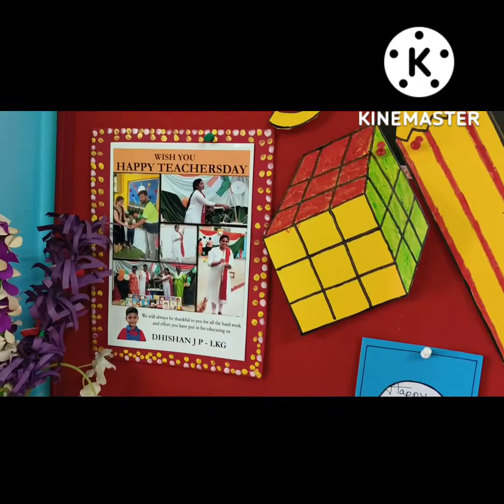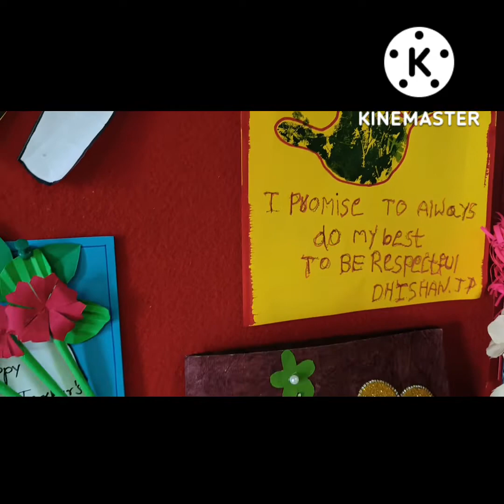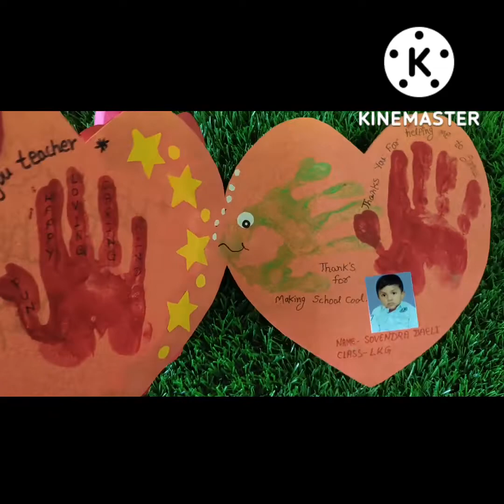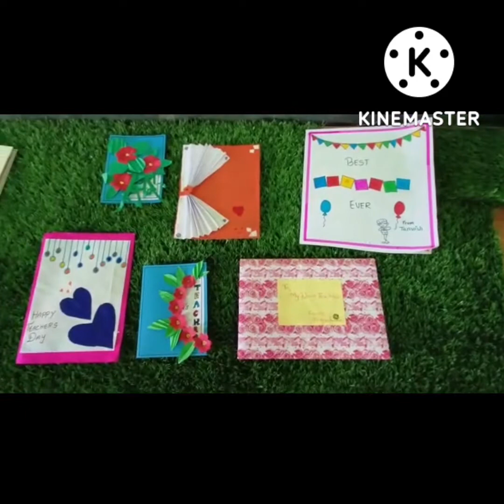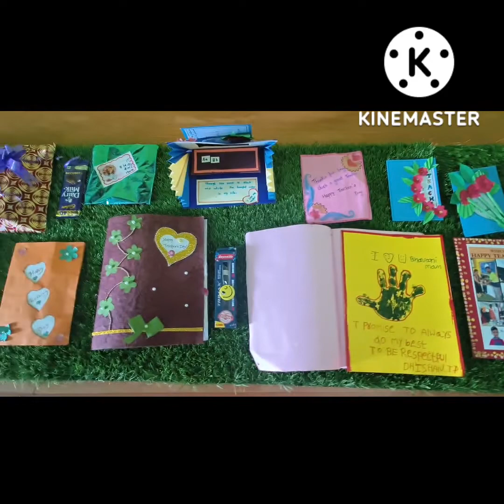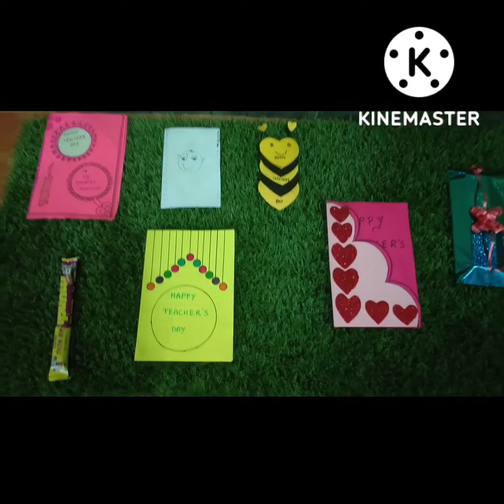Happy Teacher's Day